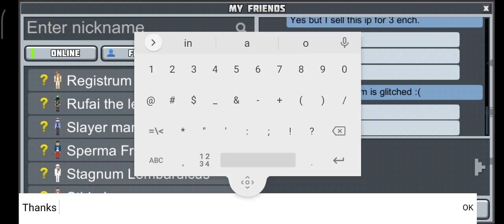Op trades #3 (Planet of Cubes/Planet Craft)